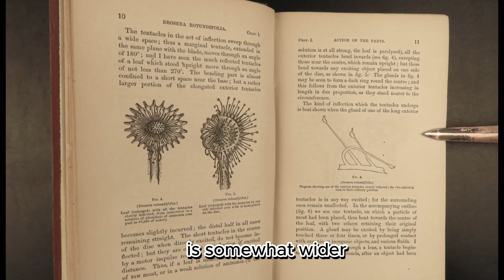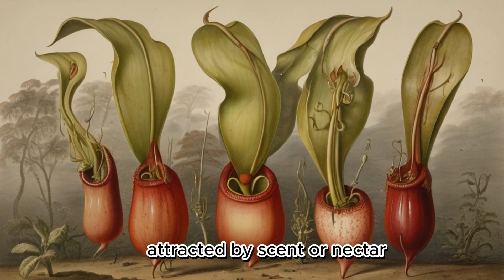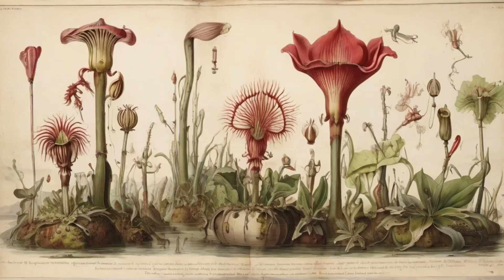Can a plant eat a rat? | Do mosquitoes use pitcher plants as larval tanks? | Carnivorous plants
The Fascinating World of Carnivorous Plants: Exploring Nature's Role Reversal | Insectivorous plants (Carnivorous plants)

The story is about the phenomenon of plants that can change roles with animals. About the wide variety of carnivorous plants, their historical significance, unique hunting mechanisms and their distribution in different regions. On the discovery of insectivorous plants by Charles Darwin and Carl Linn.